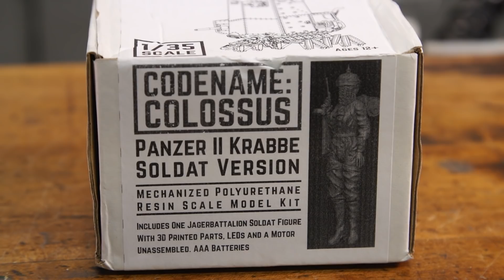Tested in 2018: Adam Savage's Favorite Things!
Adam shares his favorite things from 2018! From garage resin kits to aerospace replicas, Adam celebrates objects and gear from makers that he's admired and worked with this year. Plus, a piece of tech he uses every day that radically improves his life. What have been your favorite things of 2018? Share with us in the comments below!

Shot and edited by Gunther Kirsch